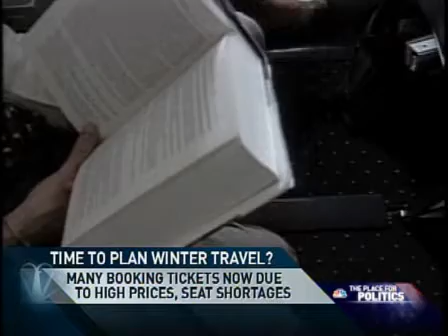MSN Video Holiday Travel Plans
Winter vacation
July 20: Tom Parsons with Bestfares.com talks about booking your winter vacation now.